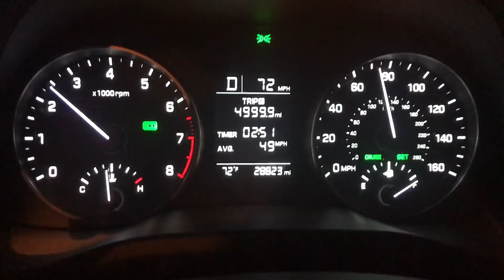Mike Love Tour March 2018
Spending a month on the road with this crew was the best experience of my life. Travel teaches you SO much ❤️

Big shout out to Mike Love & the band, Jungle Man Sam, & ASH! ❤️

Spotify: Jungle Man Sam

Follow ASH! (She's an amazing photographer!)

Location: ALL OVER USA
Film Date: 3/2018
Camera: Canon t6i, & GoPro 5
Recommend viewing in 1080HD or Highest Quality

Input is greatly appreciated, it helps shape things to come!

Remember, all videos have (CORRECT) English subtitles.
Please feel free to submit language translations.
(Once you submit, it has a process, you'll receive an email, then when it is approved you will be given credit on each video you contribute to.)

Thanks!